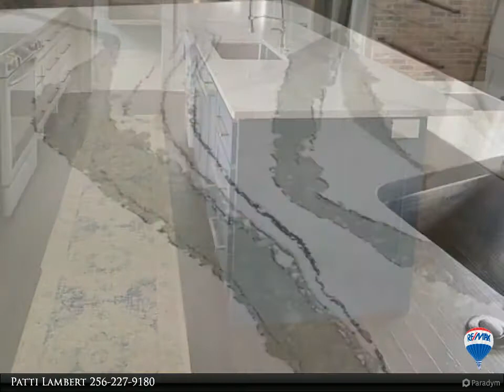RE/MAX Platinum - 2401 MURPHREE ROAD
Please enjoy this property video created by RE/MAX Platinum

Simply Stunning SE Decatur Move in Ready 3 Bed, 2 Bath with over 2200 sq ft of living space! You will fall in love with grand remodel with open floor plan the moment you step inside! Designed for entertaining, the living area opens to the eat-in kitchen with custom cabinetry, eat-in island, stunning quartz counter tops, self close cabinetry, stainless appliance & walk-in pantry/utility room! Breakfast room with bay window overlook the backyard + keeping room or dining are with fireplace & built-ins just off kitchen. Den or sunroom with built-in opens off the carport entry for added living area. Hardwoods & Tile throughout, no carpets. Deck overlooks fenced yard. Too much to list, come see!

2 full bath

Patti Lambert
RE/MAX Platinum